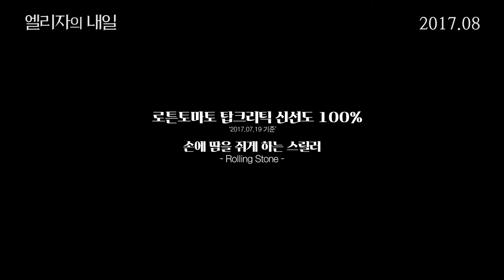엘리자의 내일